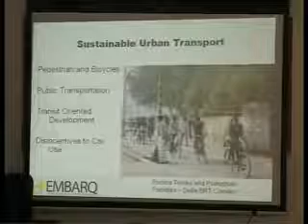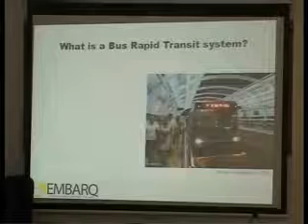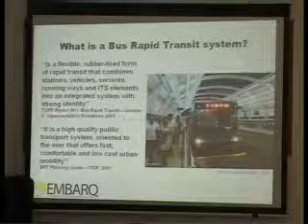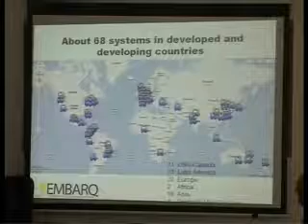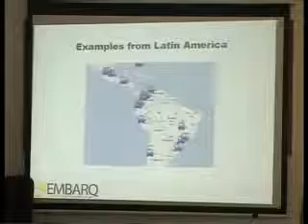BRTS for Mumbai, Dario Hidalgo Part 1